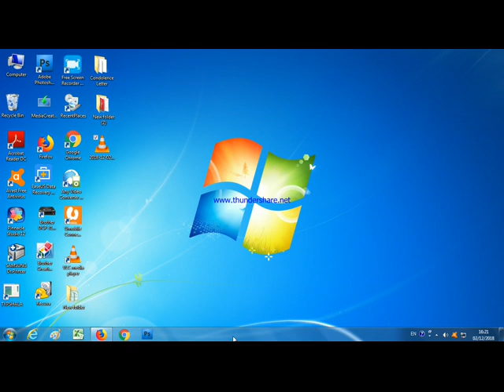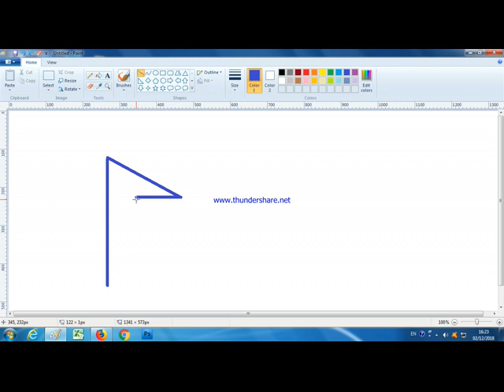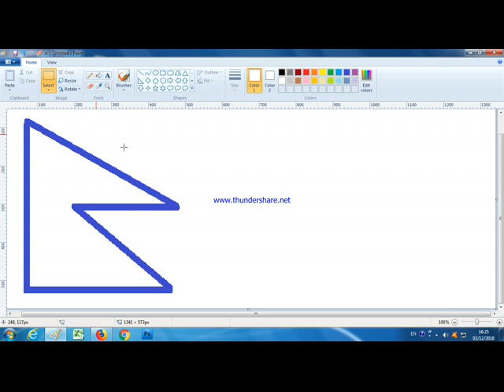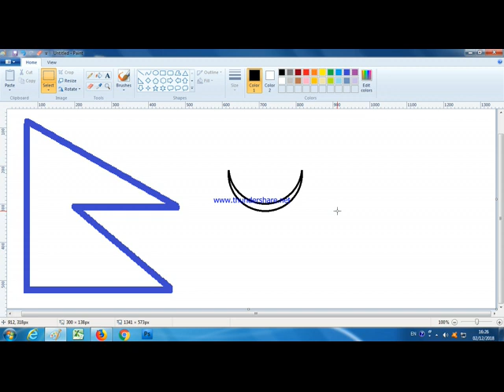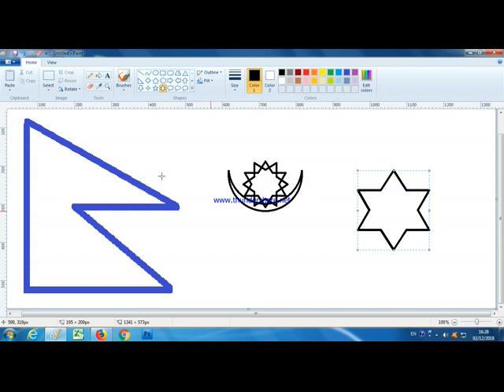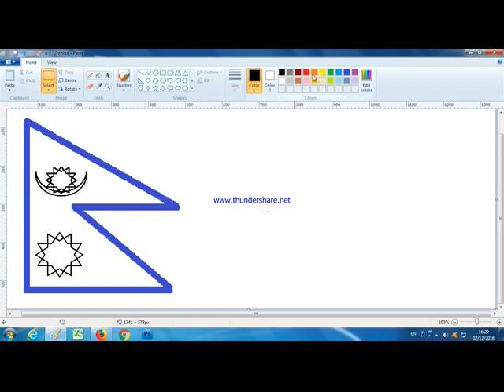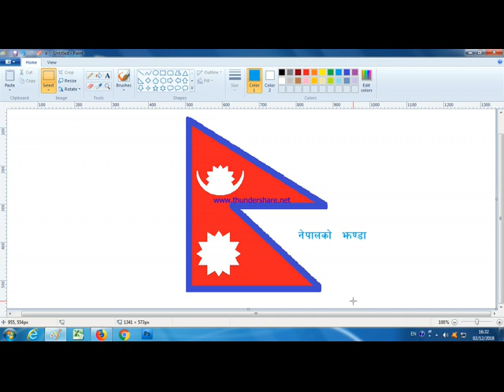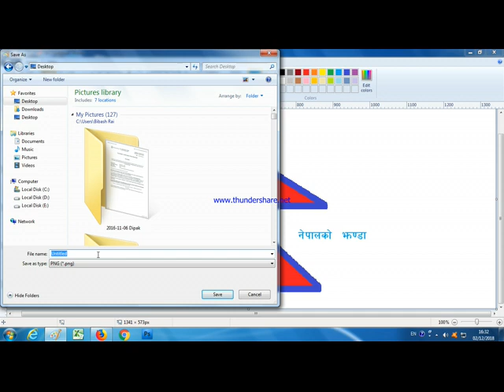how to draw flag of nepal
Simple trick for Nepalese Flag draw with Ms Paint